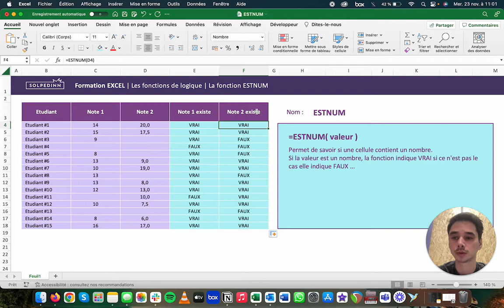La fonction ESTNUM - Tuto Excel